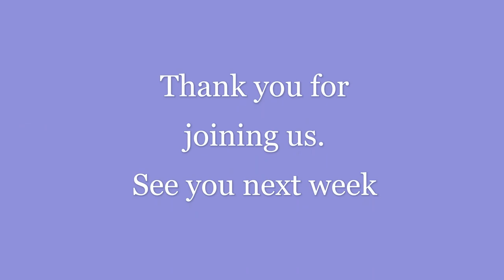Class 2 Chair Yoga for HD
Chair Yoga & Mobility: Early - Mid Stages
Classes are designed for the HD community and are vary in level of accessibility.  Although the disease process can’t be altered, a routine exercise program can help address the various areas of decline.
The focus of these classes is to maintain current health, mobility and prevent against the physiological decline.  Join Natalie as she guides you through a series of movements, using specific breathing techniques, supported by a chair or using a wall. These classes can be used in conjunction with other treatments and exercise programs.